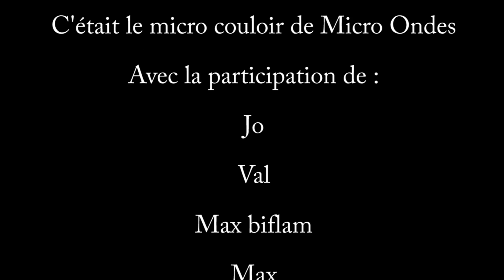Micro Couloir saison 2 épisode 1 : Le retour (VOSTFR)